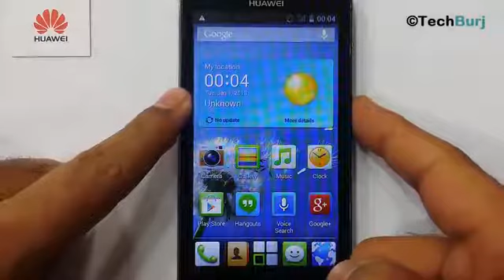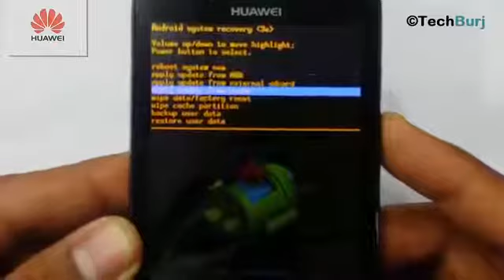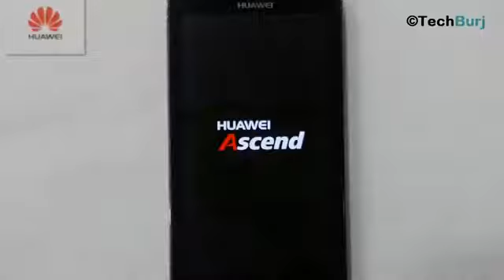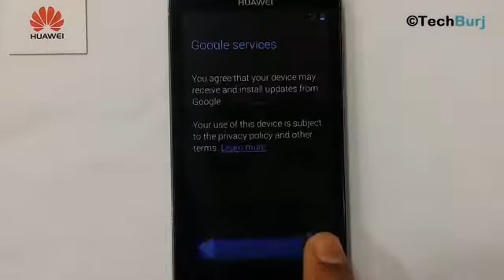KAKO RESTARTOVATI HUAWEI Y511 U30 ?